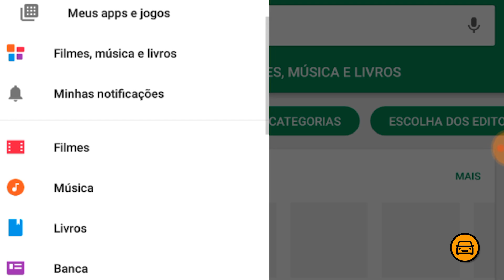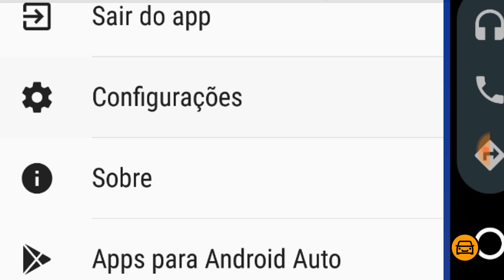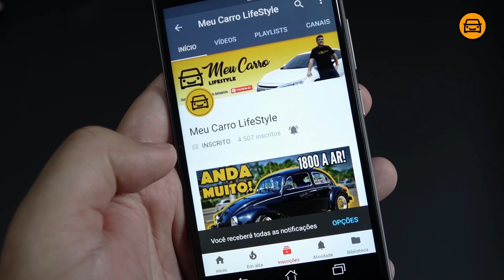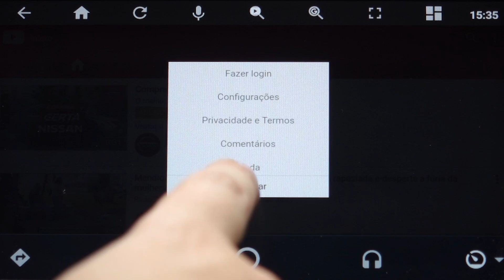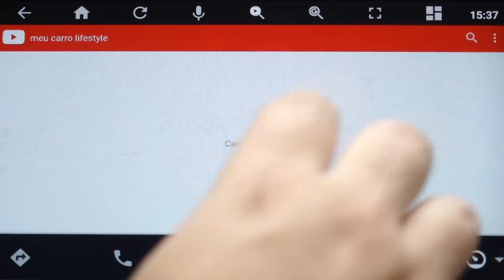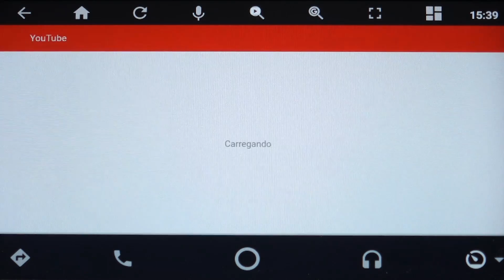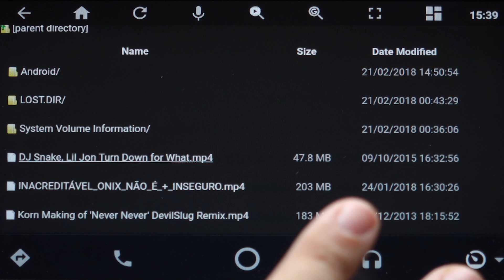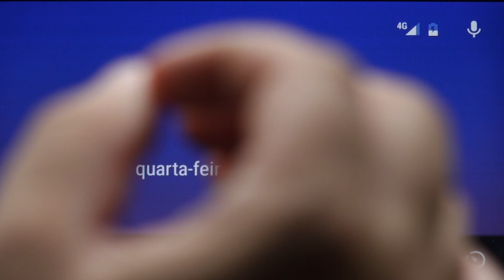CARSTREAM - Aplicativo de VÍDEOS para o ANDROID AUTO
ATENÇÃO: O desenvolvedor tirou o aplicativo do ar e infelizmente o aplicativo CARSTREAM foi totalmente bloqueado pela GOOGLE e não há mais o que fazer. O vídeo serviu de uso para a época que foi publicado e durante mais uns 2 meses apenas. Minhas sinceras desculpas pelo método que infelizmente não serve mais.

| REVIEWS E DICAS |